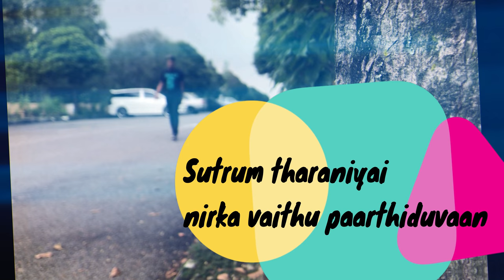Yutha Kaandam | Oruvan Tamil Lyric | Dinesh Prasad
Oruvan Lyric Video | Yutha Kaandam is an Indian Short film based on emotion,action,thriller film directed by Santhos.

Music composed by Dinesh Prasad

Song: Oruvan Lyrical
Composer: DINESH PRASAD
Keyboard and Rhytham programmming by DINESH PRASAD
Mixed and mastered by DINESH PRASAD HOME STUDIO

Produced by Devaraj - Naren
Directed by Santhos
Lyrics by Dinesh Prasad
DOP by Royhit
Banner: Extravaganza P&R in association One man Production
Audio Label: Extravaganza Music